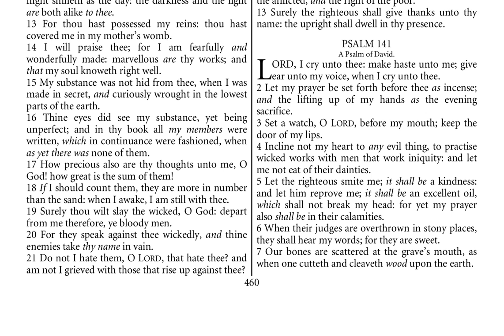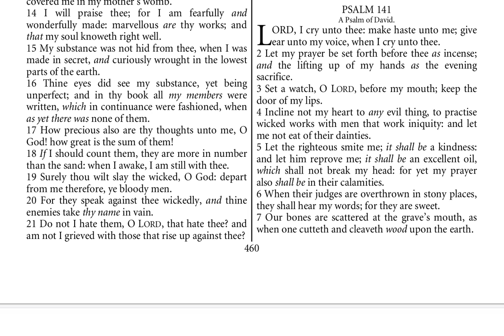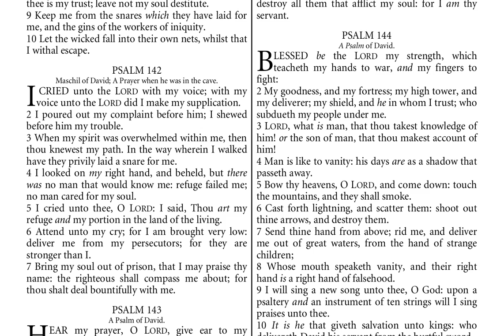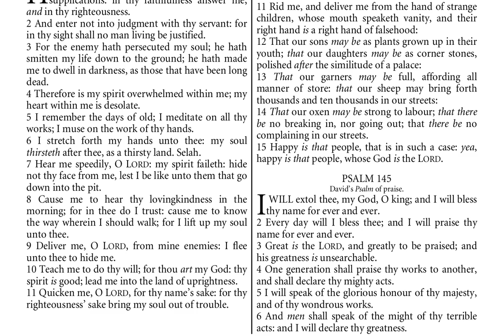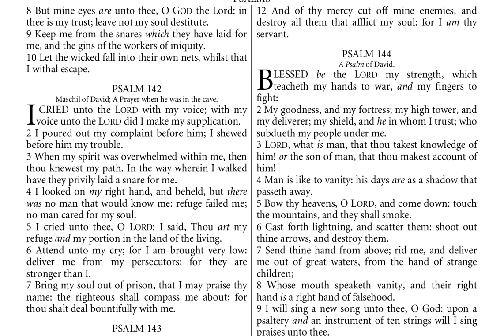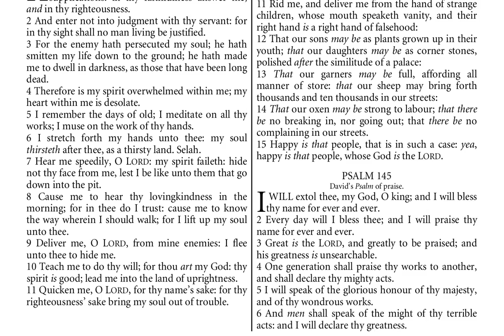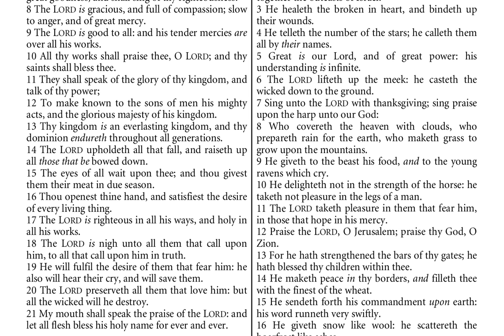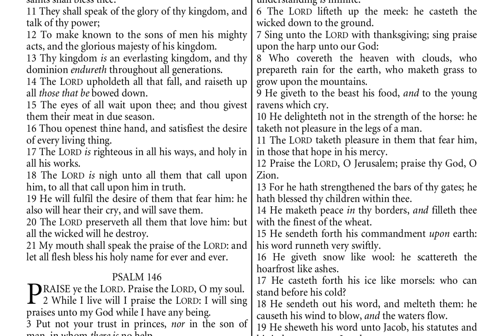Psalms Ch 141 to Ch 145